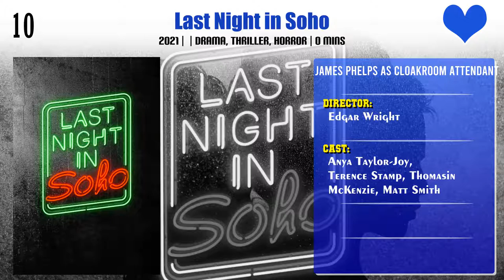James Phelps Top 10 Movies | Best 10 Movie of James Phelps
Top 10 Movies of James Phelps

Find the list of movies by James Phelps you can find more information, movie trailers, posters, reviews, youtube links in below link.

Pl. Comment down your favorite movie of James Phelps